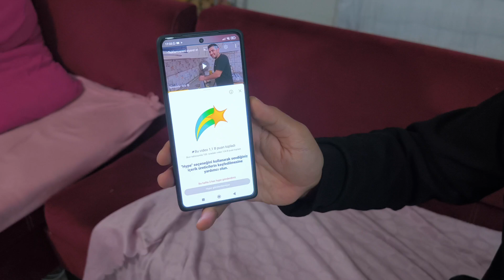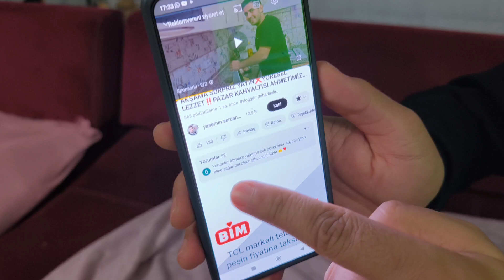HYPE PUANI VERMEYİ UNUTMAYIN‼️ HYPE PUANI NASIL KULLANILIR ⁉️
[Hype'a dokunun. Bir kart gösterilir ve bu kartta, hype'ınızın puan değerini gösteren bir düğme yer alır. YouTube, hype'ınızın puan değerini içerik üreticinin abone sayısına göre otomatik olarak günceller. Videoya bu puanları kazandırmak için Hype'a dokunun]